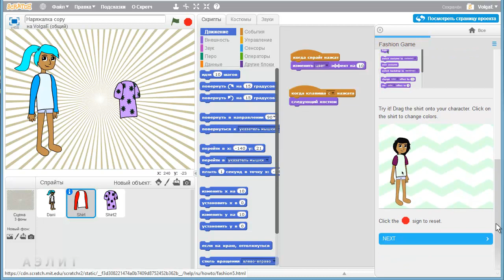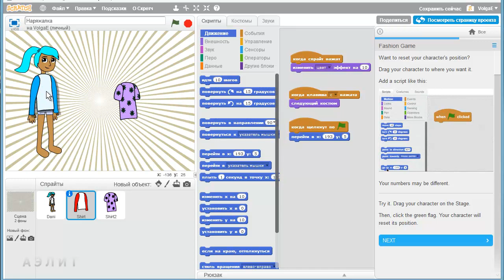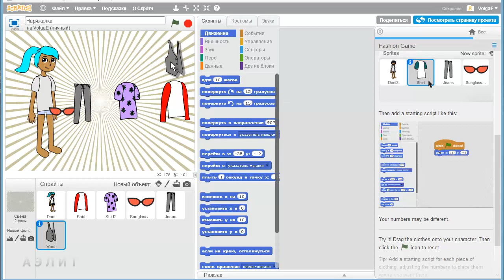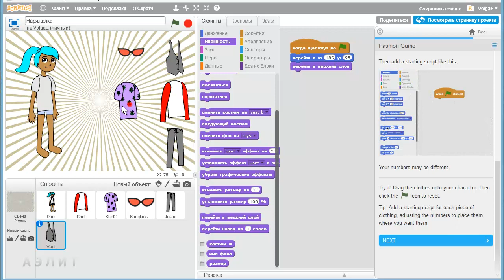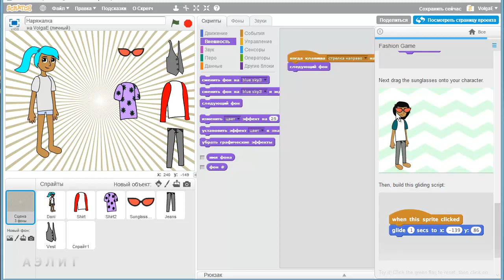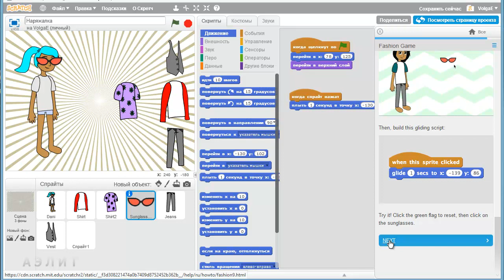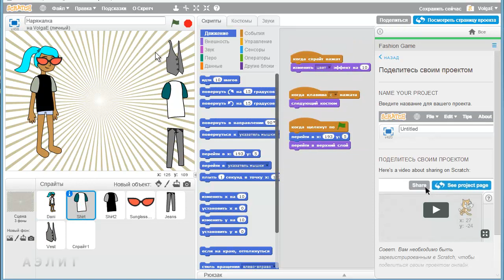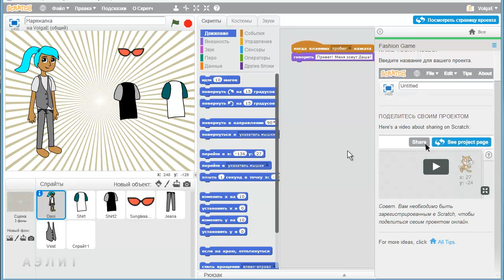Игра-наряжалка (Fashion Game), часть2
Игры для девочек! Завершаем создание игры-наряжалки с помощью пошаговой инструкции Scratch.

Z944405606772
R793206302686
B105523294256